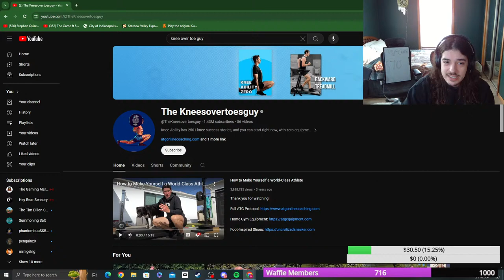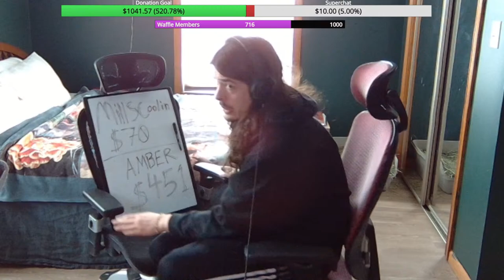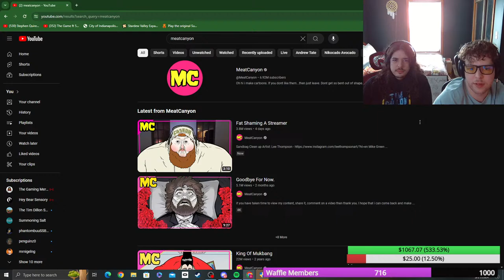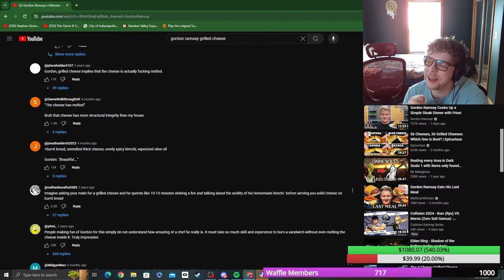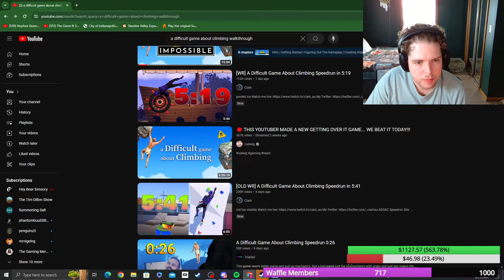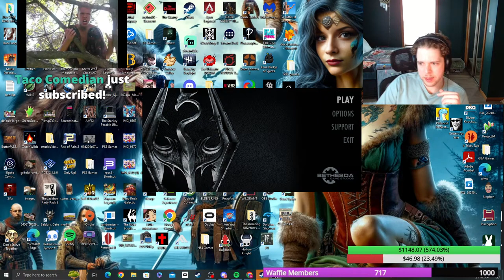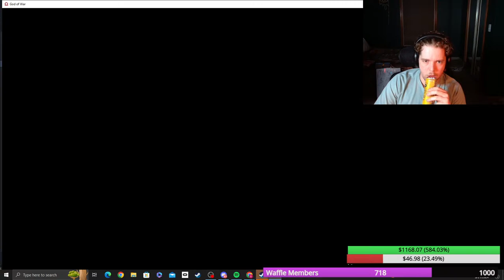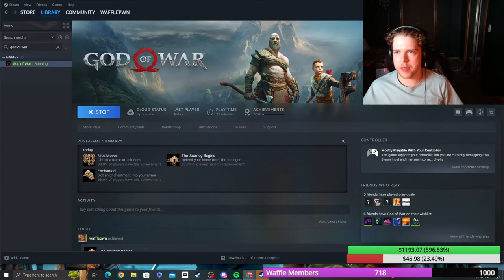Scaling Mount Waffle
Livestreaming Schedule:
 Monday, Tuesday, Friday 12-5pm EST

 7544 S Nineveh Rd
 Nineveh, IN 46164